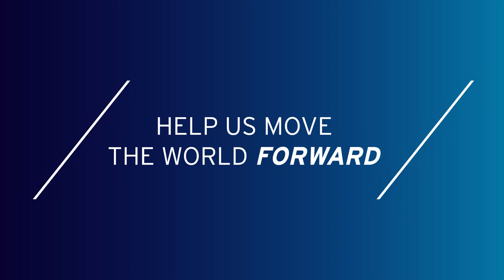Cutcliffe on finding his calling.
Duke University's President Richard H. Brodhead interviews David Cutcliffe, head football coach and 2013 National Coach of the Year.